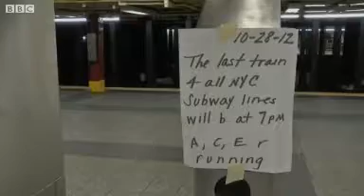NY taxi driver It feels like a science fiction movie